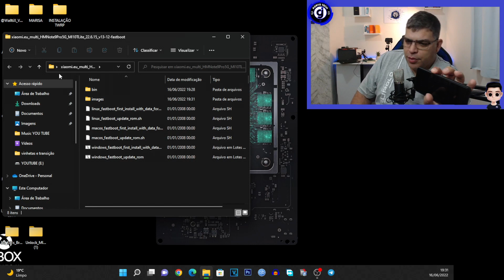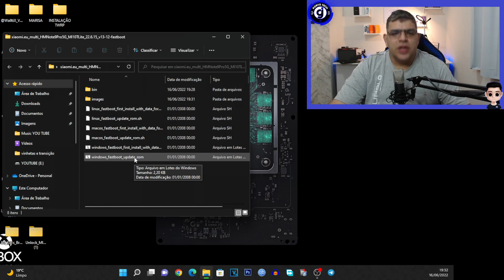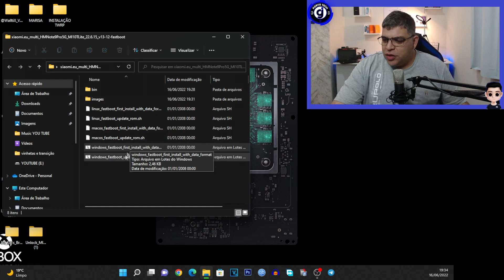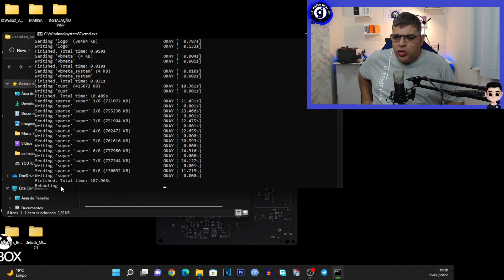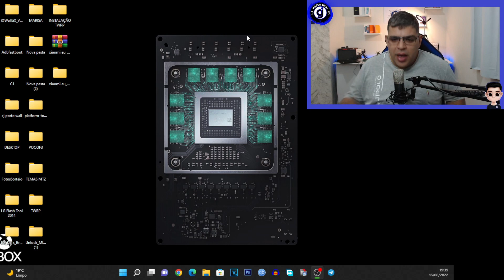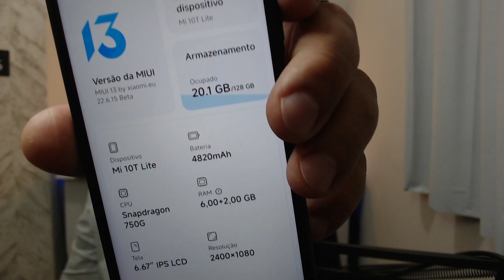COMO ATUALIZAR A XIAOMI EU SEM PERDER OS DADOS E SEM ERROS